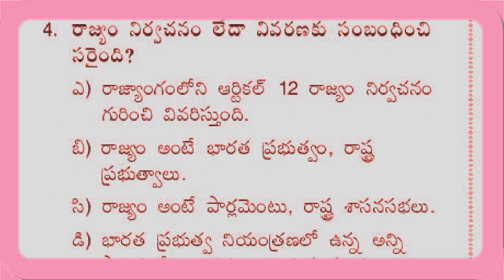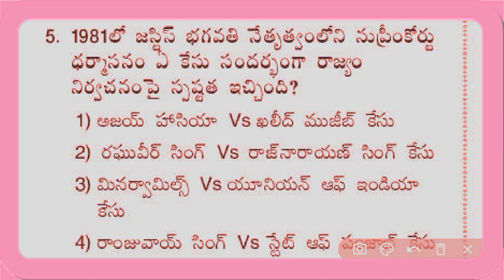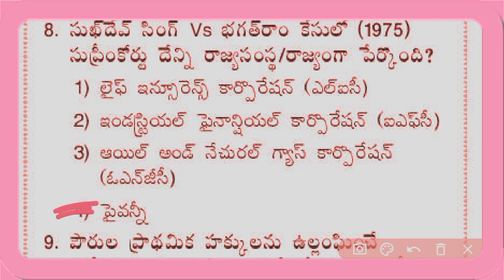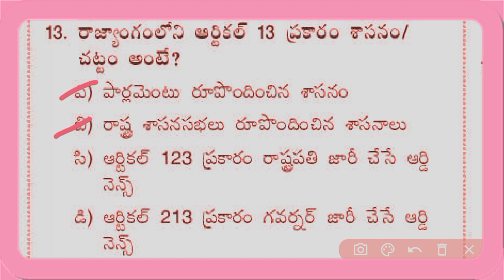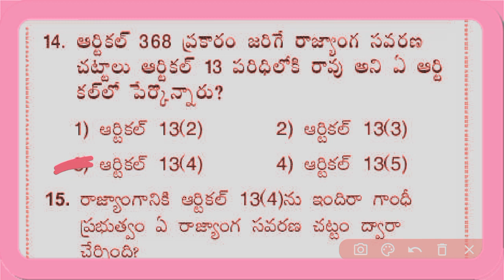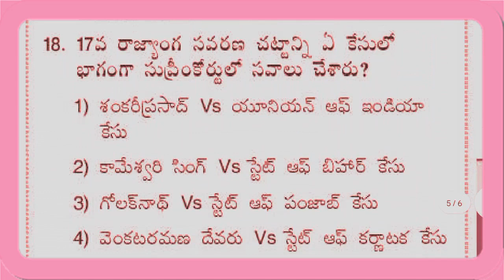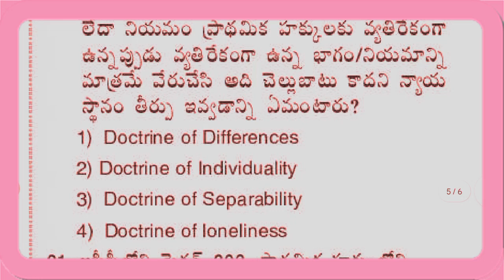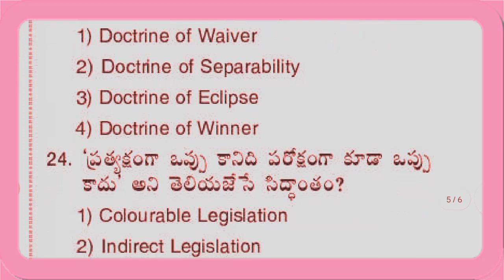"ప్రాథమిక హక్కులు" important bits APPSC, TSPSC,DSC,GROUPS1234,GURUKULAM